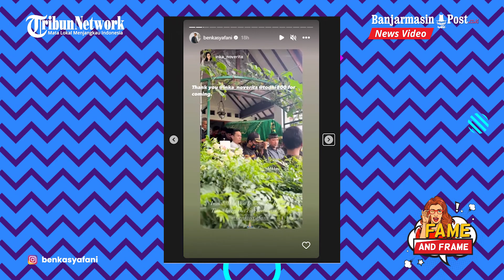Ben Kasyafani Ceritakan Kronologi Meninggalnya Sang Ayah, Sempat Alami Pendarahan Otak Fame & Frame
BANJARMASINPOST.CO.ID - Ben Kasyafani mengungkapkan kronologi meninggalnya sang ayah, Ashar Budiman.

Ben Kasyafani menjelaskan awalnya sang ayah mengidap stroke yang membuat pendarahan cukup besar di otak.

Kejadian tersebut terjadi pada Senin 28 November 2022 yang membuat kondisi Ashar Budiman menurun dan tidak sasaran diri.

"Hari senin mengalami stroke, pendarahan otak. Lalu, koma, pendarahannya cukup menyebar dalam kurang lebih dalam waktu 24 jam kondisinya semakin memburuk," kata Ben Kasyafani di TPU Tanah Kusir, Jakarta Selatan, Rabu (30/11/2022).

Kemudian sang ayah langsung dilarikan ke rumah sakit dan ditangani secara intensif.  Namun, kondisinya kian menurun sehingga membuat detak jantungnya sempat berhenti.

"Lalu Selasa sore jantungnya sempat berhenti, tetapi masih bisa diusahakan untuk dipaksa bisa berdetak kembali," ungkap Ben.

Pihak rumah sakit pun berhasil menangani keadaan Ashar Budiman saat itu dibantu dengan alat pompa jantung.